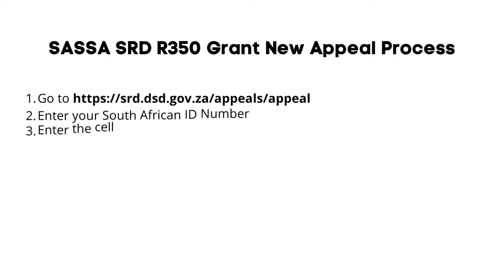How To Appeal SASSA SRD R350 Grant New Appeal Process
The South African Social Security Agency (SASSA) has announced a new appeal process for all declined R350 grants.

In this video tutorial, I'm showing you how to appeal SASSA SRD R350 Grant new appeal process for the new appeal application.